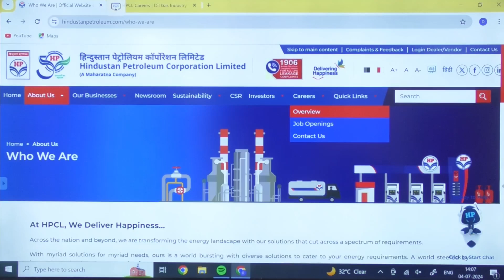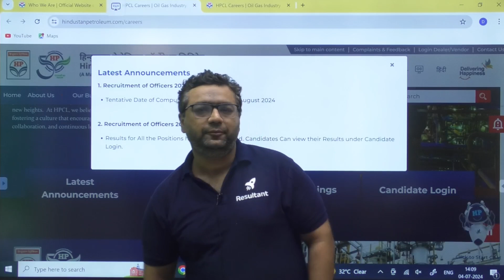HPCL Recruitment 2024 | Exam Date Out | HPCL Exam Date Update | Resultant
✔️ Exam Name: HPCL 2024
✔️ Topic Name: Exam Date Out
✔️ Topics Covered In This Video (By Dheeraj Sir):
In this video, our educator Dheeraj Sardana Sir discusses the latest update regarding the HPCL 2024 exam. The exam date has been set for August 18, 2024. Dheeraj Sir provides all the essential details about the upcoming exam, including key dates and preparation tips. He emphasizes the importance of this announcement and how students should adjust their study schedules to make the most of the remaining time. This video is crucial for all HPCL 2024 aspirants as it offers the latest information straight from a trusted source. Join us to stay updated and ensure you're on the right track for your HPCL exam preparation."

📞 Abhinav Negi Sir (Civil) 👉 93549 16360
📞 Dheeraj Sardana Sir (Mechanical) 👉 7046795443